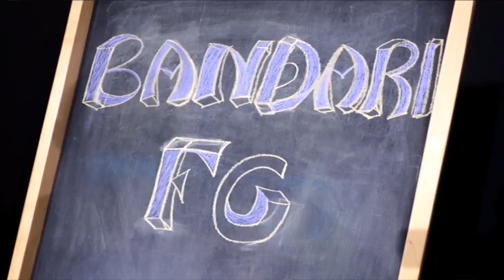Monday Football Episode 11 | Up close with Bandari FC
Monday Football | Episode 11 | Up close with Bandari FC#MondayFootball